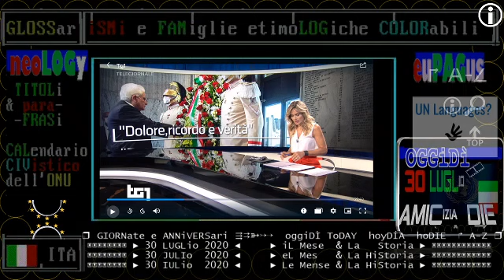⚫⚫⚫ TG1-sera Quirinale 30 Luglio 2020 Bologna, Mattarella, memoria storica, ferite delle pagine buie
:videolista

TG1-giorno Quirinale 30 Luglio 2020 Bologna, Mattarella, memoria storica, ferite delle pagine buie
TG2-giorno Quirinale 30 Luglio 2020 Bologna, Mattarella, memoria storica, ferite delle pagine buie

== VIDEO PARZIALMENTE CENSURATO ==
TG1-giorno 30 Luglio 2020 Bologna, nuova inchiesta per la strage di Bologna del 2 agosto 1980

:nota:(1) video bloccato da youtube su richiesta di "La Grande Storia"
in quanto conterrebbe un frammento di 23 secondi che non può essere liberamente divulgato
:DETTAGLI:
1:57 / 2:09  Bloccato in alcuni territori: solamente in Italia
Contenuti trovati nei segmenti: 1:27 – 1:50

:NOTA:(2) pertanto il segmento di 23 secondi è stato tagliato, anche se era la parte più lucida e soprattutto attualmente interessante sul piano del giornalismo del servizio

:NOTA:(3) il compito della REDAZIONE RAI di "La Grande Storia" è quello di approfondire la Storia, che gli compete ? Oppure è anche quello di censurare parti del giornalismo e dell'attualità ? Domanda imbarazzante da rivolgere alla RAI, servizio pubblico.

STRAGI, COLLE: DOLORE,RICORDO E VERITÀ
TELEVIDEO ORE  13.13
"Questo dolore è una ferita che non può esaurirsi e che chiede ricordo.
Un ricordo che sarebbe incompleto e inefficace se non accompagnato dalla richiesta di verità piena e di giustizia". Così Mattarella commemora a Bologna i 40 anni dalle stragi della Stazione e di Ustica.
"Dolore, ricordo e verità piena", dice, sottolineando impegno e presenza dello Stato.
27 giugno-2 agosto: in poco più di un mese nel mare siciliano e alla stazione i morti sono 166.
Restano tante ombre.

§.1/- TG1 sera 30 Luglio 2020 USA, Trump, a picco nei sondaggi ?
§.2/- TG1 sera 30 Luglio 2020 USA, Trump, a picco nei sondaggi ? Commento dell'esperto

:titolo: Usa 2020, Trump evoca rinvio elezioni
TELEVIDEO GIOVEDÌ 30 LUGLIO 2020 ORE 16.36

TITOLi TG1 sera 30 Luglio 2020 / prima notizia: si del Senato al processo a Salvini, caso Open Arm
VOTO SI per processare SALVINI - TG1 sera 30 Luglio 2020 - Senato della Repubblica
intervista a Giorgia Meloni - TG1 sera 30 Luglio 2020 - dopo il voto dle Senato per processo Salvini

TITOLi TG1+TG2 giorno 30 Luglio 2020 GioveDì /Oggi Giornata MONDIALE AMICizia /ToDAY FRIENDship DAY

§.TG1 30 Luglio 2020 caso OPEN ARMS e Si al processo per Salvini, atteso voto al Senato, sequestro di persona
:videolista: 30 Luglio 2020 caso OPEN ARMS e Si del Senato al processo per Salvini, autorizzazione a procedere

▬▬▬▬▬▬▬▬▬▬▬ஜ۩۞۩ஜ▬▬▬▬▬▬▬▬▬▬▬▬▬▬
▓▓▓▓▓▒▒▒▒▒░░░░░ CIVismoTECHe ░░░░░▒▒▒▒▒▓▓▓▓▓
▬▬▬▬▬▬▬▬▬▬▬ஜ۩۞۩ஜ▬▬▬▬▬▬▬▬▬▬▬▬▬▬

== DOPPIA GIORNATA MONDIALE IL 30 LUGLIO - DENOMINAZIONI ==

30 Luglio
Giornata Mondiale dell’Amicizia
Giornata Mondiale contro la tratta di esseri umani

§.🌺🌺🌺💛💜💜 FRIENDship DAY/** 30 luglio 2020 **  Giornata mondiale dell'AMicizia

§.2020/* 30 LUGLIO Libro dei fatti, Giornate mondiali e globali, anniversari, ricorrenze cronistorie

OPEN ARMS, SALVINI: ATTACCO CONTRO LEGA
TELEVIDEO ORE 12.55
"Ho difeso popolo italiano e ho la coscienza a posto. Non temo un processo.
Quando tornerò al governo farò esattamente le stesse cose".
Così il leader della Lega, Salvini,  (...)